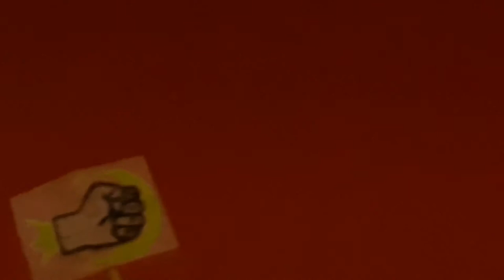It Take Two - Ep.22 - Jetpack Joyride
In this part, we continue looking for more pieces for our musical number.